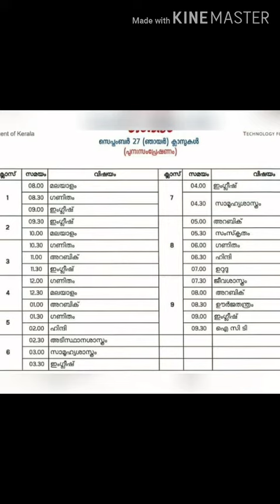Kite victers online class Sunday (27/09/20)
പുന സംപ്രേഷണം